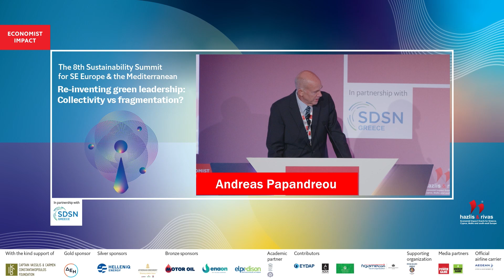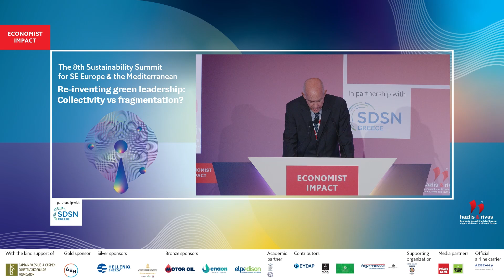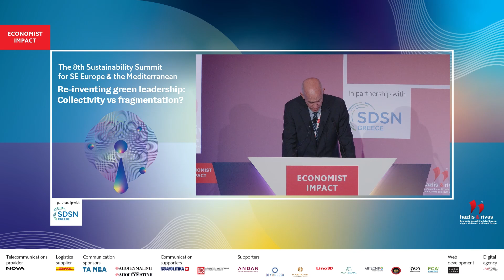Opening remarks by Andreas Papandreou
Andreas Papandreou, professor, National & Kapodistrian University of Athens, co-chair, UN Sustainable Development Solutions Network Greece (SDSN Greece), at the Economist Impact’s Eighth Sustainability Summit for SE Europe & the Mediterranean

THE ECONOMIST’S OUTLOOK ON GLOBAL SUSTAINABILITY AMIDST GEOPOLITICAL UPHEAVAL
● How are sustainability goals being affected by the fragmentation of the international order?